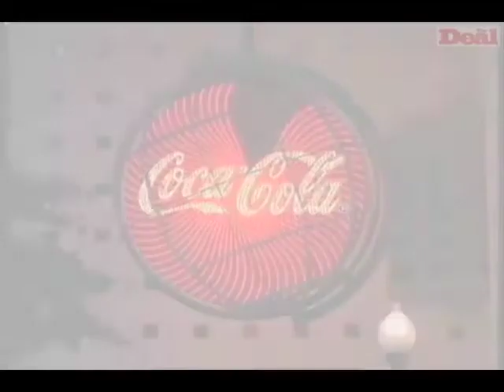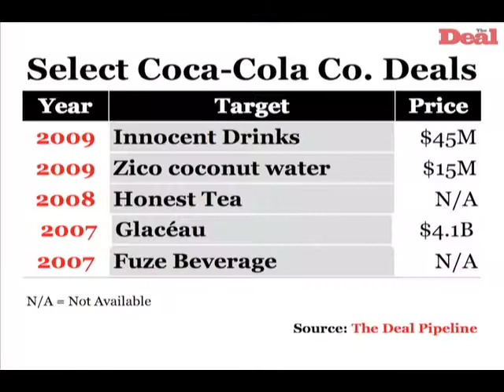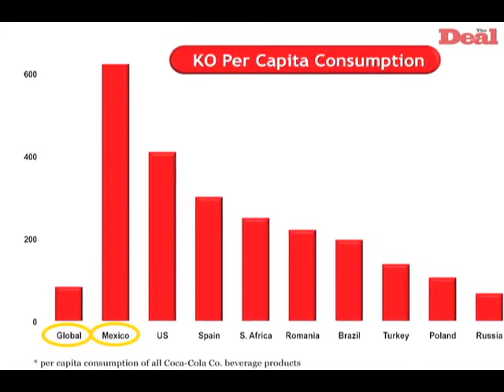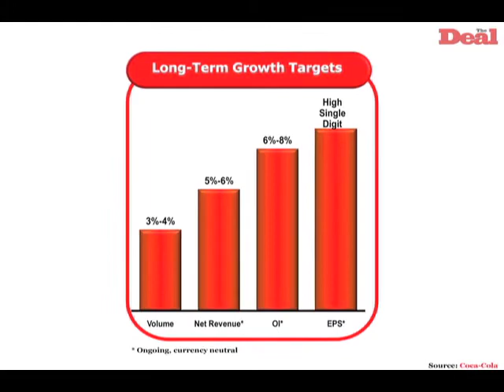How Coca-Cola's dealmaking keeps it fizzing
Coca-Cola Co.'s formula to fuel growth through dealmaking won it The Deal magazine's 2010 Most Admired Corporate Dealmaker in the food and beverages category. In this video, the Atlanta-based company's vice president and director of mergers and acquisitions Marie Quintero-Johnson talks about Coca-Cola's 2007 acquisition of Glaceau, the maker of Vitaminwater, and its 2009 investment in Innocent Drinks Ltd., a British bottled smoothie maker. Read more about Coca-Cola's winning M&A strategy in "Coke's secret formula." -